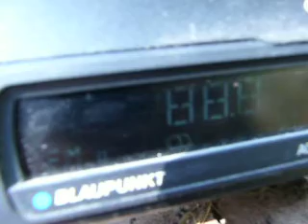fm dx troposcatters trt1 zonguldak low mode at 18km north danube